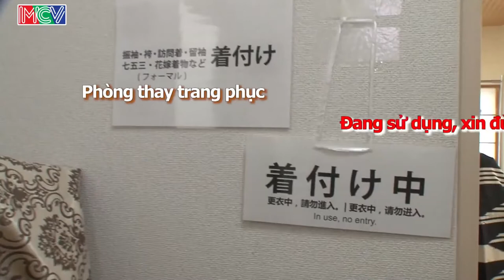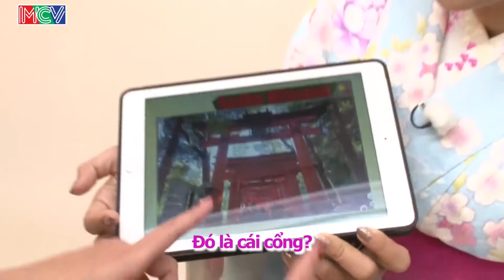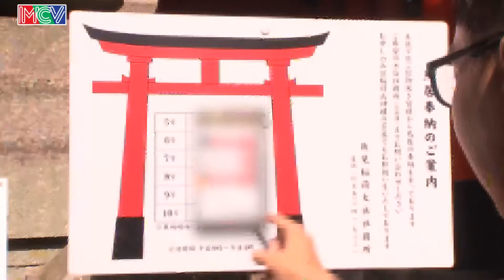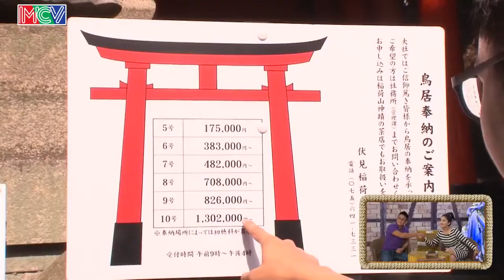Đến Kyoto Trải Nghiệm Mặc Kimono Và Thăm Chiếc Cổng Cổ Xưa Đắt Nhất Nhật Bản| Japan Travel Channel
🎬Giới thiệu kênh Japan Travel Channel:

Japan Travel Channel -Du lịch Nhật Bản là kênh chia sẻ hành trình, khám phá các vùng đất, con người, văn hóa, ẩm thực Nhật Bản. Hứa hẹn sẽ mang đến những phút giây giải trí bỏ ích thú vị cho những người đang quan tâm tò mò về đất nước mặt trời mọc

© Tất cả video thuộc kênh Japan Travel Channel -Du lịch Nhật Bản đã được đăng ký bản quyền với Youtube. Vui lòng không sao chép, re-upload dưới mọi hình thức.